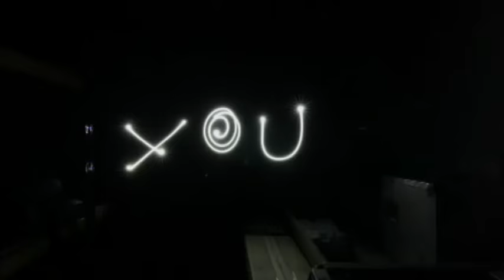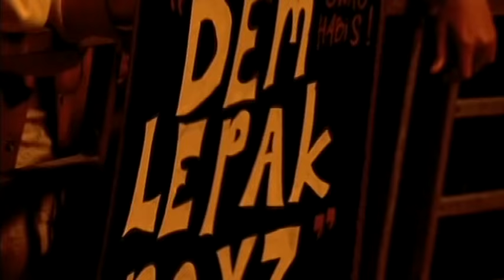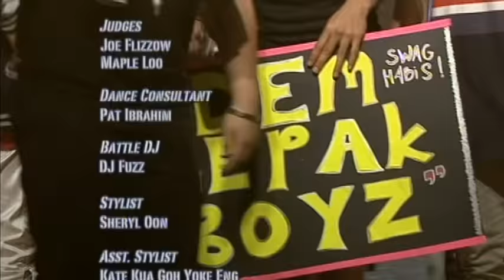Showdown (2012) | Top 12 Dance Off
The battles continues! In 2012, not only are the crews competing for RM50,000 and the title Malaysia's best dance crew, they may even be part of the world's leading dance education experience.